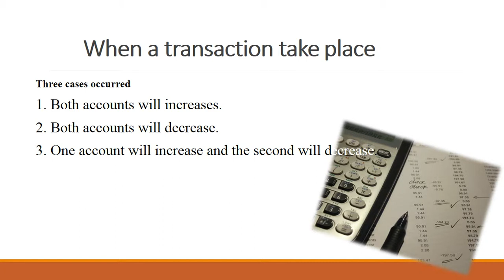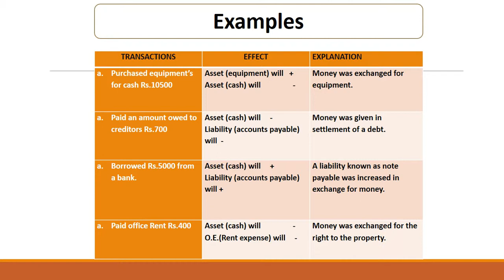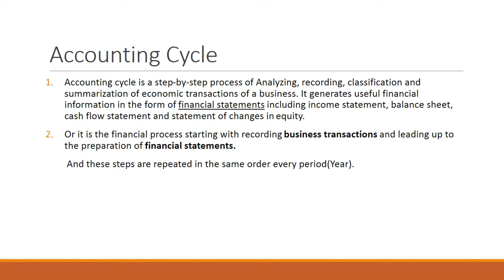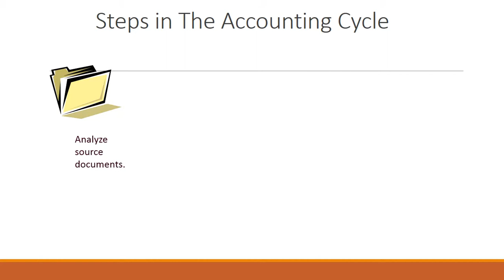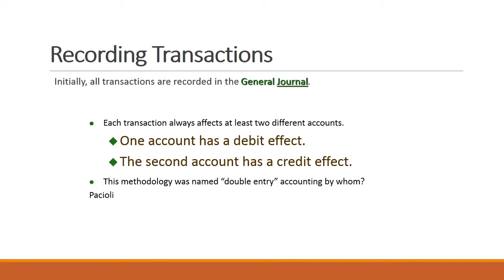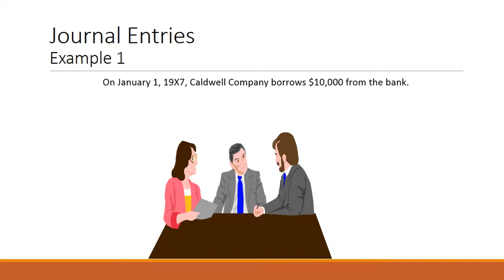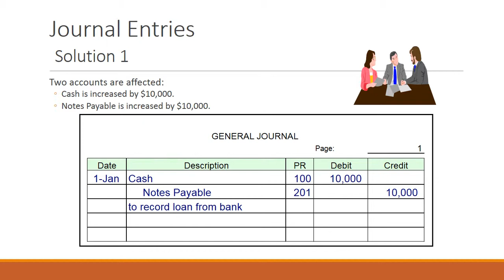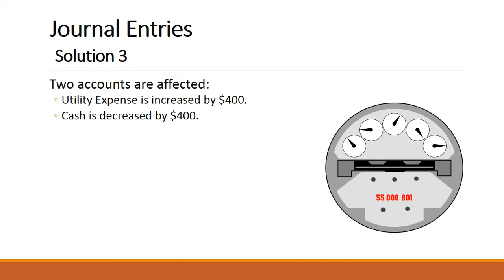Day#3 Excel Financial Accounting theory